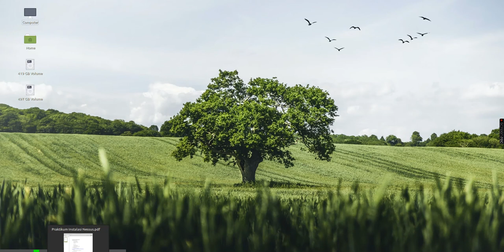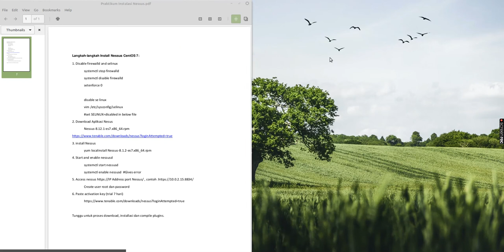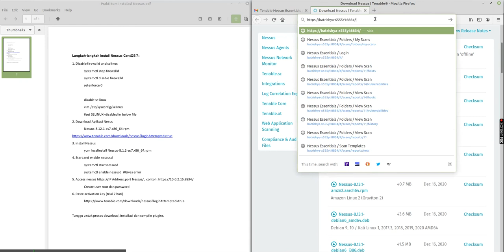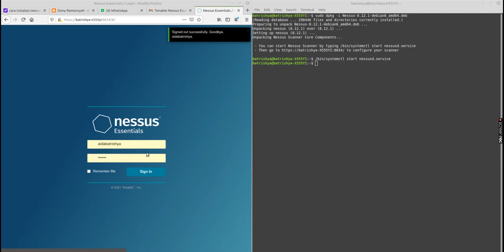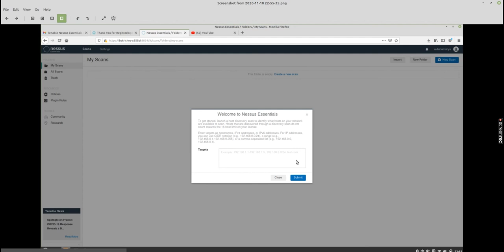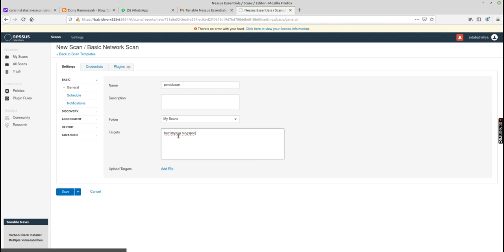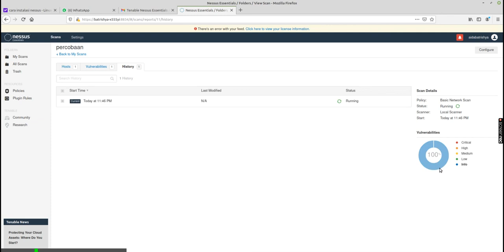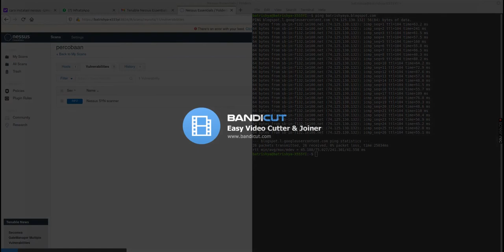Keamanan Jaringan #3 (Instalasi dan Penggunaan Nessus)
Nama : Dyning Aida Batrishya
NPM : 1184030
Kelas : D4 Teknik Informatika 3B
Matakuliah : Keamanan Jaringan
Dosen : Roni Habibi, S.Kom., M.T.
Mohon maaf sebelumnya karena terdapat gangguan pada audionya